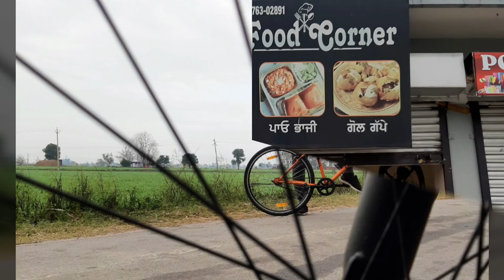New City Cycle Club NawanShahr Punjab 9/1/2022 Sunday morning Cycle Ride 👌👌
New City Cycle Club